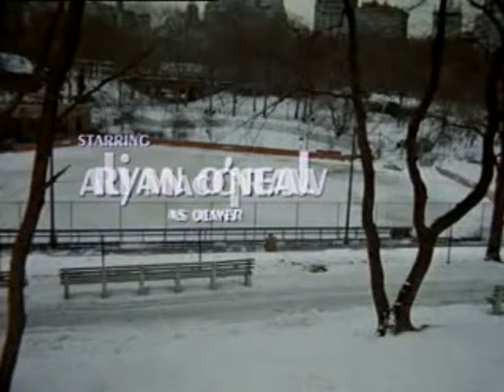Kış Masalı - Sibel CAN